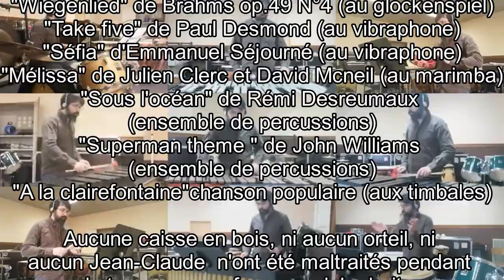A la découverte des percussions - épisode 2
Présentation des percussions, la suite ! A l'occasion des portes ouvertes virtuelles du Conservatoire de Musique Aunis Sud, Pierre Dagois vous présente les percussions